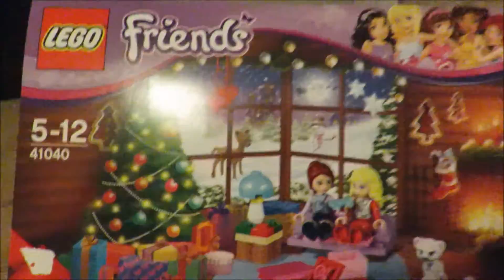On fait le ... SAPIN | ❄️ DécembreDesCrevettes ❄️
❄️ Déroule petit flocon ❄️

Voila ! j'éspère que vous le trouvez beau ! merci a ma soeur a ma maman et a ma mamie de m'avoir aidé a décorer le sapin ! bisous a vous et n'ésitez pas a me montrer votre sapin !